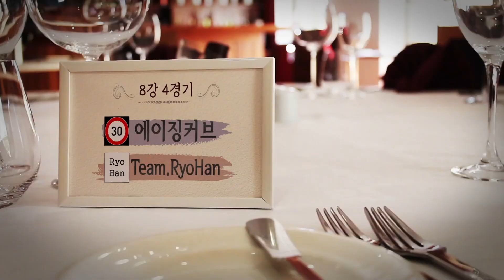[FHL Season 2 8강] 에이징커브 vs. 팀 료한 (Game 5)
FiSH Bros Heroes League
Round of 8 Group D - Aging Curve vs Team Ryohan Game 5
9/26/2021